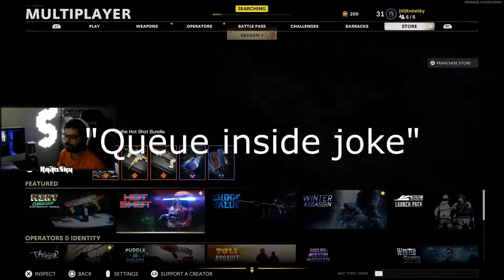Call of Duty: Black Ops Cold War | THE NEW BOYS ON THE BLOCK!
This is a new thing I'm trying, trying to keep a consistent upload schedule. Love playing Call of Duty: Black Ops Cold War with my boys and they are just pure entertainment. I hope you guys enjoy this series!